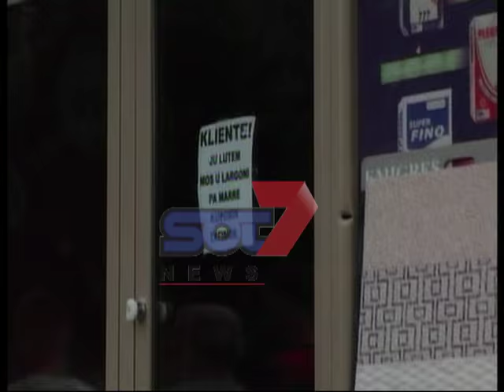Pogradec Zbardhen detaje të tjera nga vrasja e Fabio Hilës